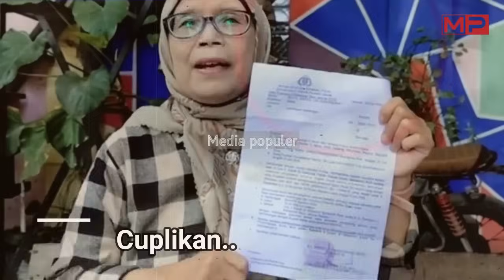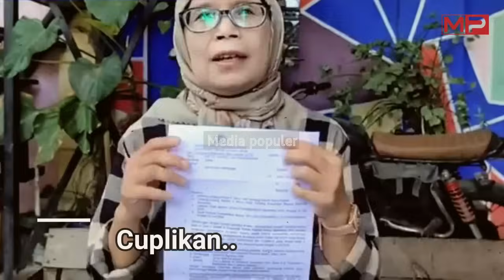MIRIS!! Gagal Berusaha Kabur, Begini Nasib Rudiana Usai Siksa Terpidana Kasus Vina